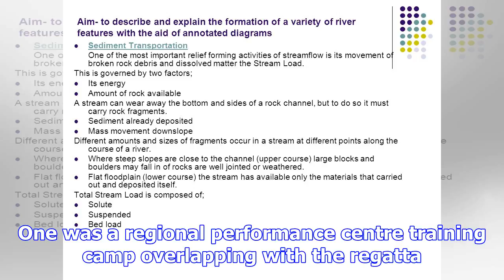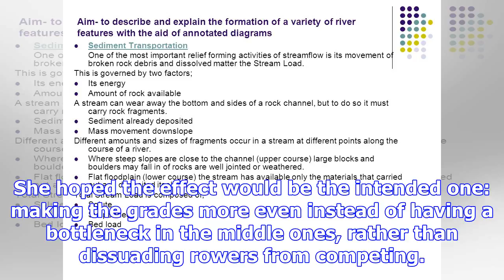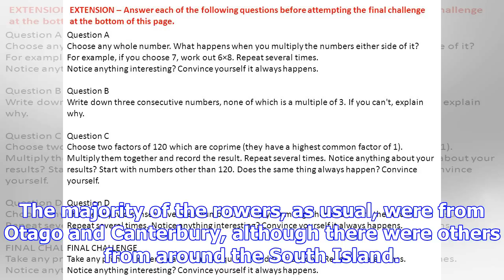Two factors may explain why numbers slightly down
Numbers are slightly down but  the Otago championships have still remained popular with rowers. The ...